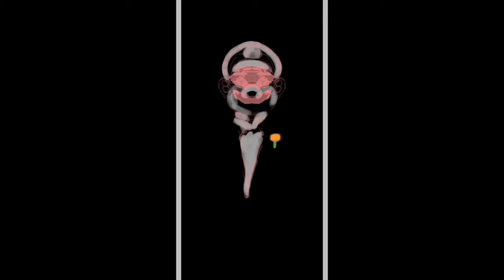Super Mario TimeLapse With Ibispaint _ art ski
This is a Speedpaint of super Mario, don't forget to like and leave your comment to let me know what type of videos I should keep on uploading ( subscribe if you are not 👉👈).
•20✓
•40
•100
•200
•300
•400
•500
•600
•700
•800
•900
•1k